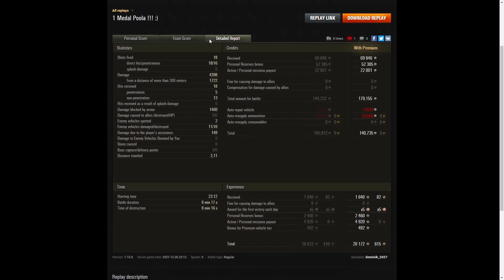IS-2 - dominik_2027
This replay is from 26 December 2021 on Cliff.
The player was dominik_2027 in the IS-2.

Video Contents
00:00 Intro
00:08 Battle
08:39 Results